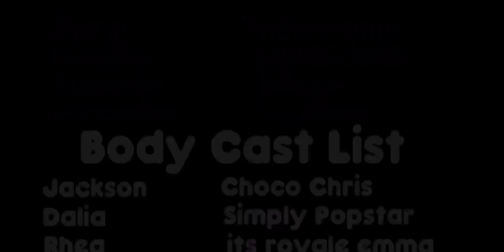The Ghost of Divinia Park *EP:3* Mini Series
༺Description༻
Info: Third Episode of The Ghost of Divinia Park! I'm so excited! I hope you enjoy! And Sorry for the Delay! 👻💕

Thank you to Ugly Duckling for the awesome intro and logo?! Isn't it amazing! ✋😩

Duckling's Channel🦆:

Cast List 🎀 (Please tell me if I Missed you because there were a lot!):

Aphrodite: Kate And Rhiannon,
Annette: Royale Rosie, Lessy Plays, Starry Fxlls
Dalia: callmeteddyx, Simply Popstar, Clover's Clover, ʕIcy's✌🏼Vibeʔ
Jackson: Zombiefood2008, Choco Chris, Starry Fxlls, angxlplayzz, Siimply Skii
Cameron: Richgar, ImCharlie
Rhea: Private, Its royale emma, Angelicrxes
Henry: PandaGavin, Starry Fxlls
Cheerleader 1: ItzTalia Roblox, Minii Myn
Cheerleader 2: I'm Estella, RoyaleMimi
Cheerleader 3: MaybeMaiMai,  XxxRoyaleSeanxxX, bitt3rr...s hiw33tt
Henry's Mom: xoSanah, Angelicrxes, omi,
Aphrodite's Mom: Aqua Today, Royale Vera
Cameron's Mom: Ciqane, mysticalmaddie
Annette's Mom: Yamary YT, Sookie Cookie
Ghost: PizzaPlays, Royale Princess Cat, Ssea Breeze
Background Fillers: Royale Pastel Plays, TheRosieGhost, Rodi, Aisu Garu, MiaraBloxYT, Rash Ben, Rosette Katembo, Royale Mimi, Royale Shadow, Clover's Clover, Angelicrxes, Its Manal